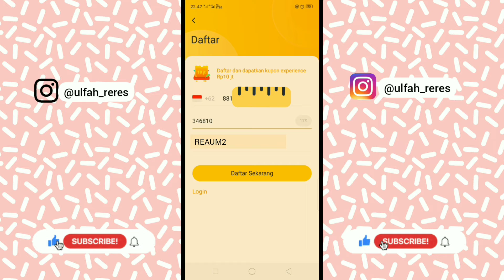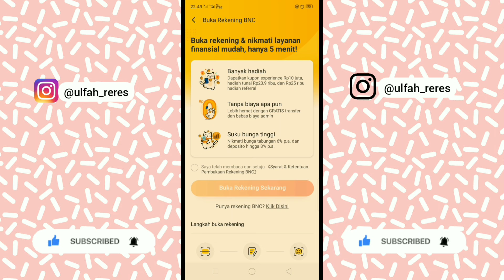cara lengkap daftar aplikasi Neo+ agar tidak gagal | aplikasi penghasil uang tercepat 2022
assalamu'alaikum teman-teman

kali ini aku mau share tutorial mendaftar aplikasi penghasil uang tercepat 2021. namanya NEO+, atau Neo Bank.

NEO+ ini adalah aplikasi bank digital Yang sedang hits ya. selain bisa membuat rekening tabungan dan deposito, aplikasi ini juga bisa mendapatkan cuan secara cuma-cuma SETIAP HARI.

Jadi buat kalian yang penasaran tonton video ini sampai selesai ya